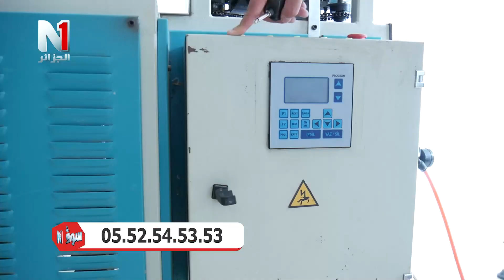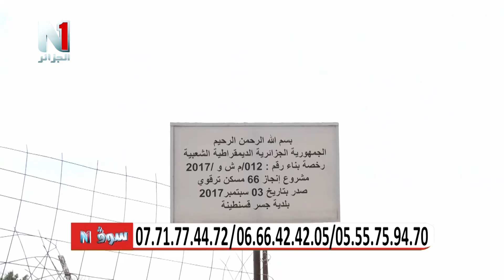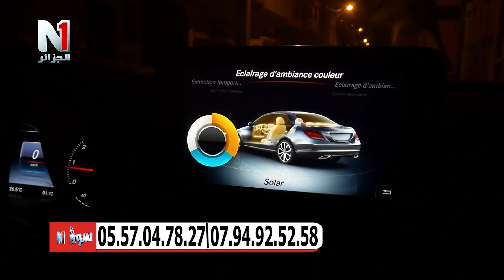''Soug N1''العدد السابع عشر من حصة